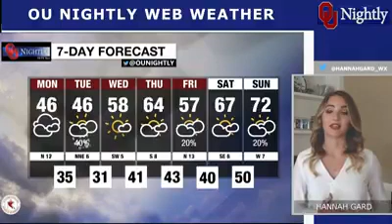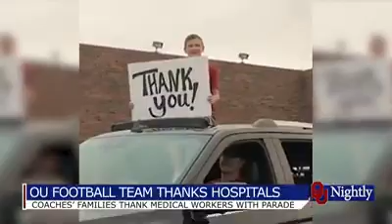Hannah Gard Online Newscast March 13, 2020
OU Nightly Online Newscast